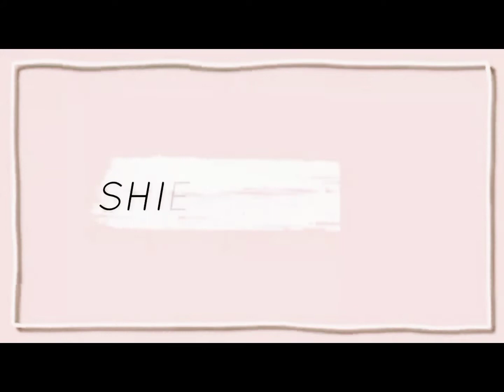Tortang ground pork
Delicious and easy to cook viand..

INGREDIENTS

3 cups ground pork
1 tbs chopped garlic
3 tbs chopped onion
2 tbs chopped bellpepper
1/2 tsp pepper powder
1 tsp salt
1 tsp magic sarap
2 eggs